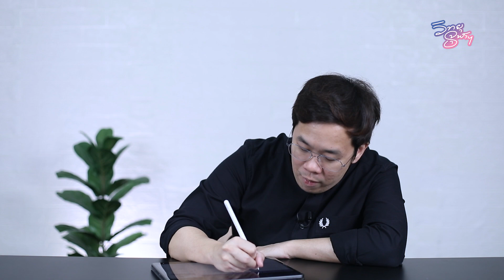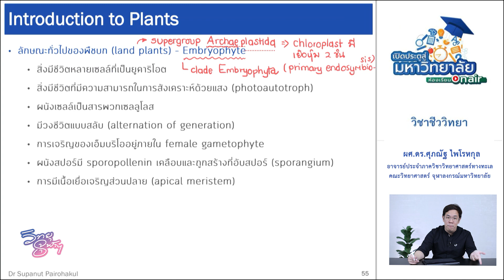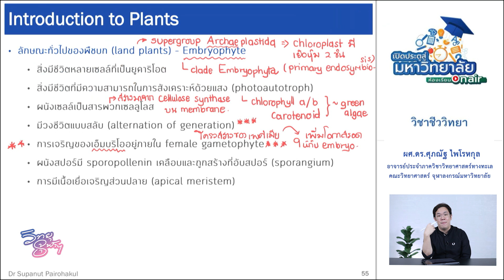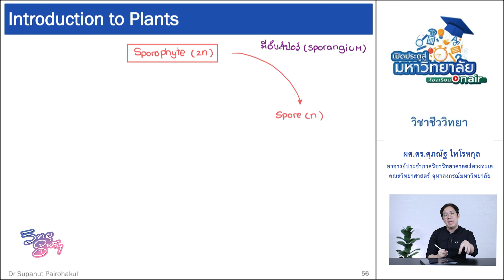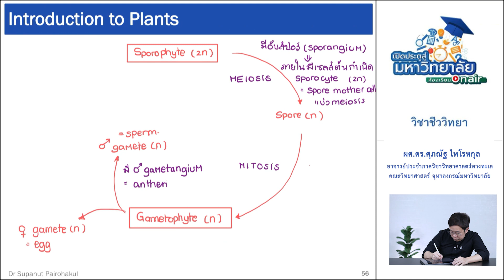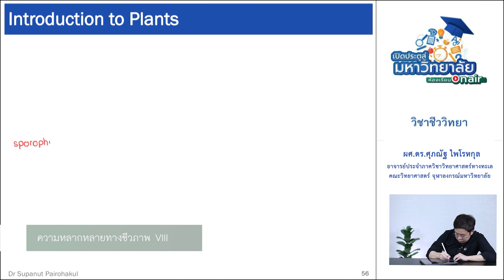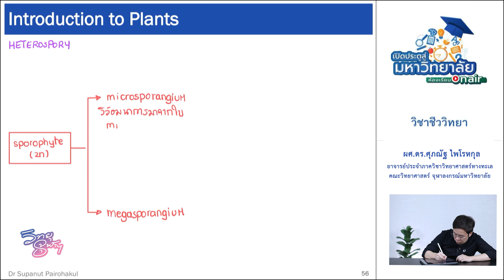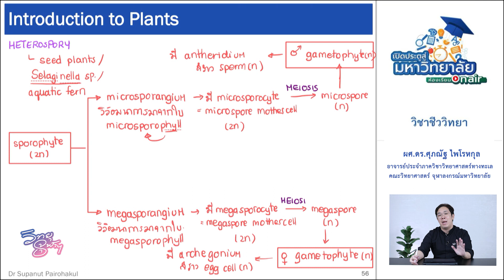วิชาชีววิทยา ตอนที่ 34 (ความหลากหลายทางชีวภาพ VIII)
โดย อาจารย์ ดร.ศุภณัฐ ไพโรหกุล (อ.อุ้ย)
ภาควิชาวิทยาศาสตร์ทางทะเล คณะวิทยาศาสตร์ จุฬาฯ